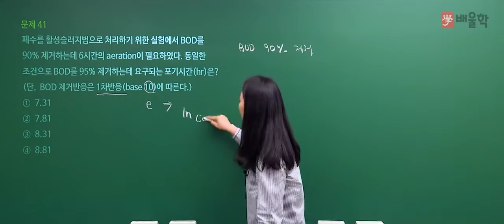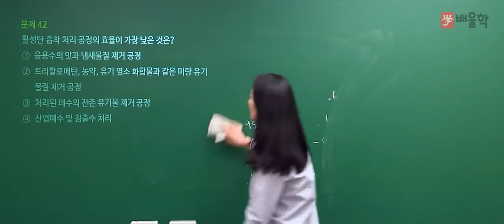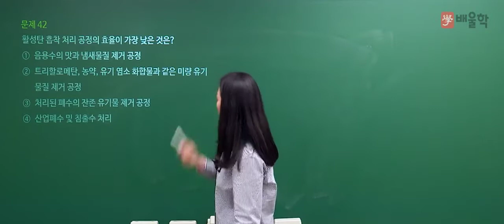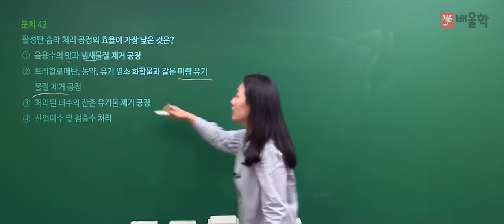[수질환경기사] 2020년 통합 1,2회 필기 기출 풀이 3과목 수질오염방지기술 - 고경미 교수님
2020년 통합 1,2회 수질환경기사 필기 3과목. 수질오염방지기술 기출문제 해설 강의!